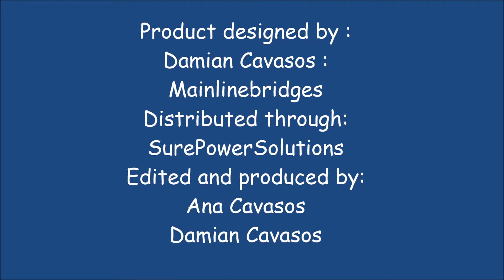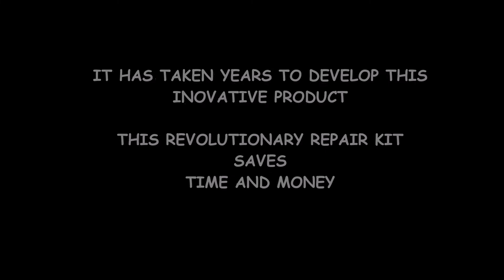HOW TO REPAIR A HOLE IN A WALL USING AN INNOVATIVE NEW PRODUCT 😁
If you want a repair kit, just send the listed amount to my paypal link with your shipping address and instructions and I'll mail you a kit within 24hrs of receiving your order.
Thank you your time,
Ana Cavasos

The premium kit contains: A and B expansion kit, Drywall filler, Trowel, Sanding block, tape, molding shield.   This kit can be used many times with the repurchase of the basic kit.    $36.00

Basic kit contain:  A and B part expansion mix kit for 1x application   $15.00

I know this product will change the way drywall holes will be fixed. I know this is a different kind of video but I was excited about what my husband created and we worked so hard on it. I think it will help a lot of people that have holes in their dry walls.